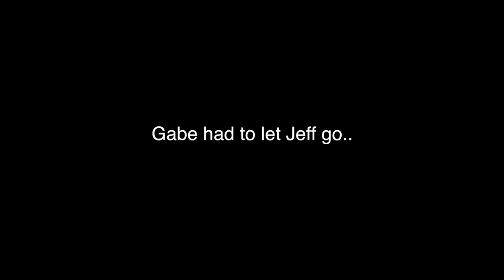I CAN'T RECORD THIS!